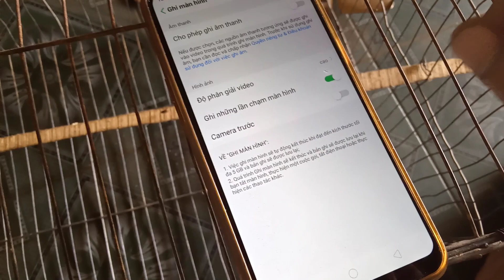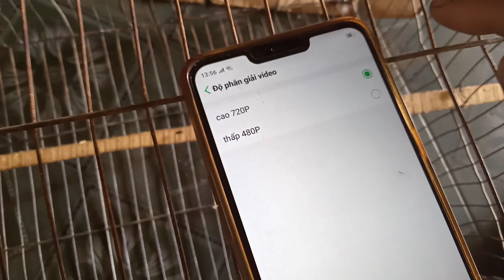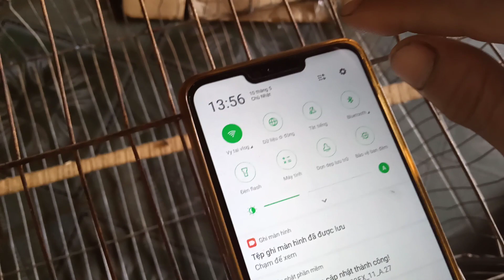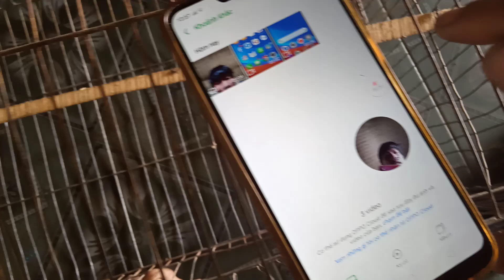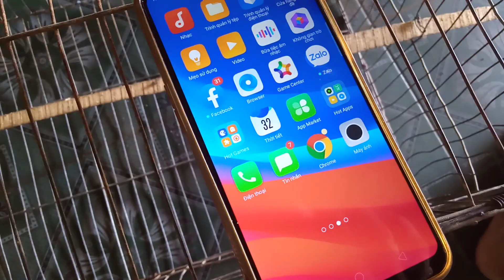Cách quay video màng hình, có hình ảnh, âm thanh, bằng điện thoại.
Chia sẻ cách quay video màng hình điện thoại, có hình ảnh, âm thanh,